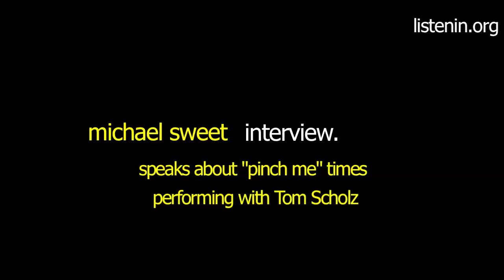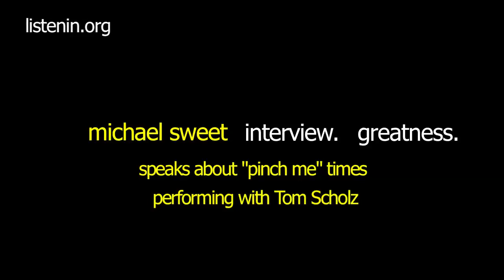30. Michael Sweet speaks about "pinch me" times performing with Tom Scholz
I've thought about getting with Michael Sweet the past four or five years. I finally reached out, and voila! we hit it off. What you'll hear is real and honest and frustrating...and it's all the best.- Frank